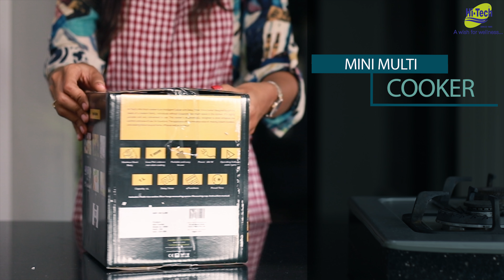Unboxing | Hi-Tech Mini Multi Cooker